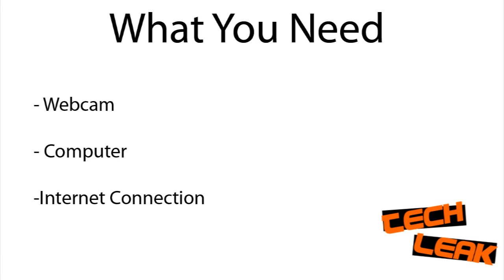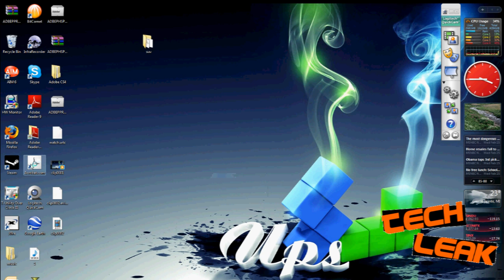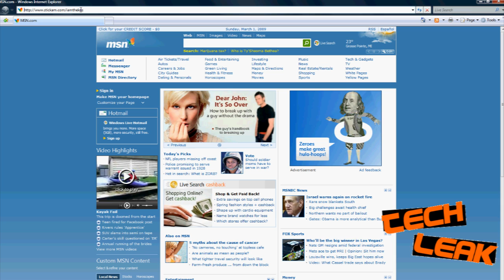Setup Home or Office Surveillance free, through the internet (HD)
Keep an eye on your home or office by watching a video stream through the internet.  All you need is a computer, webcam, and an internet connection.  Assuming you have these three, it will be free and very easy.